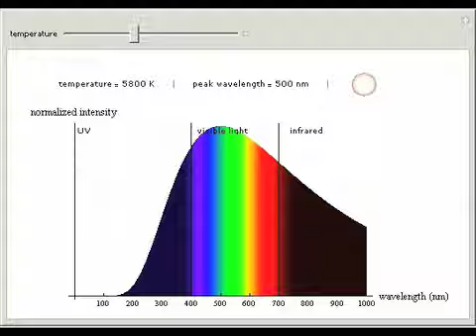Blackbody Spectrum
Planck's law gives the intensity of the energy radiated by a blackbody as a function of wavelength and temperature. As the temperature of a blackbody increases, the peak wavelength shifts from red to blue. Extremely hot blackbodies emit most of their en...

Contributed by: Jeff Bryant